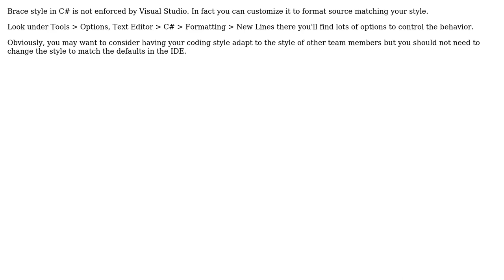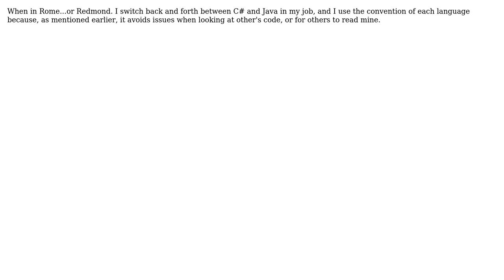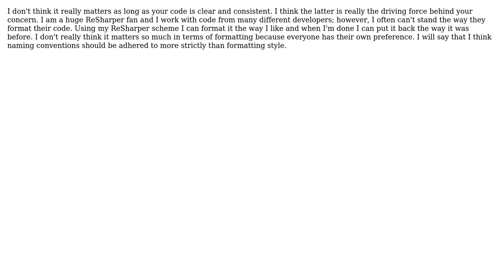Is it advisable to disable the Microsoft enforced coding standards in VC# 2010? (6 Solutions!!)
Is it advisable to disable the Microsoft enforced coding standards in VC# 2010?